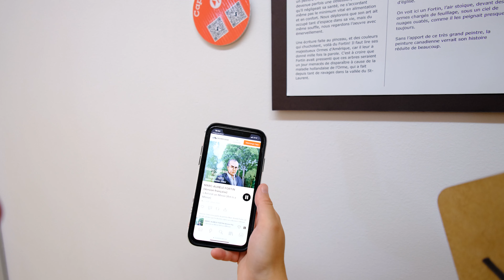L'art est un miroir - branché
2023 Exposition gratuite | L'Art est un miroir, de Jérémie Giles | 41, avenue Mance, Baie-Comeau